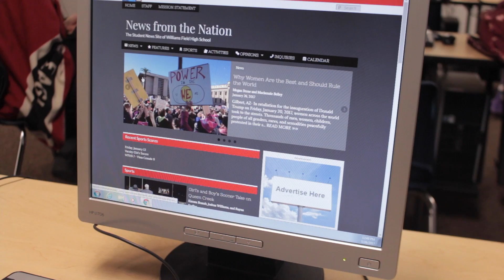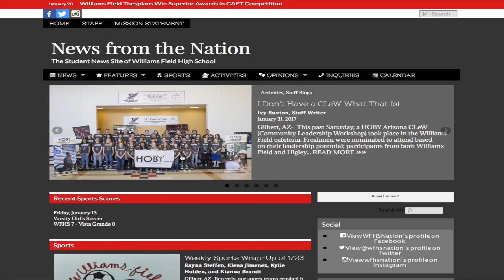The Students Behind the News (2017)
A look inside Williams Field High School's student run journalism program "News From The Nation"